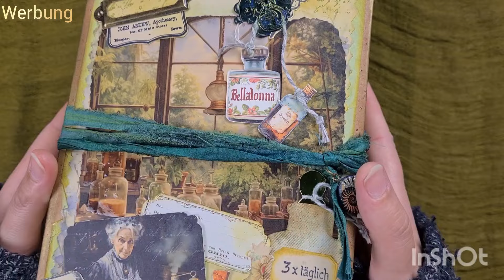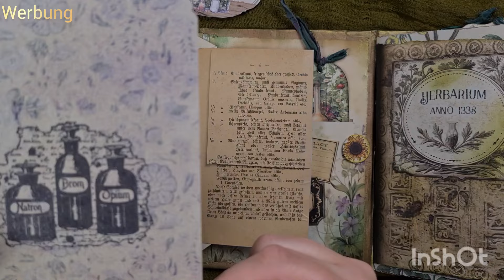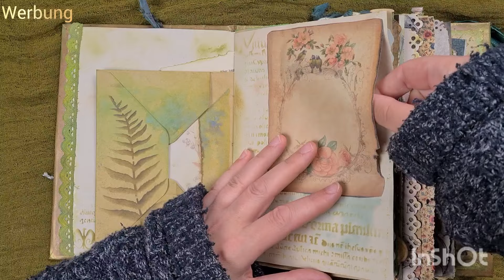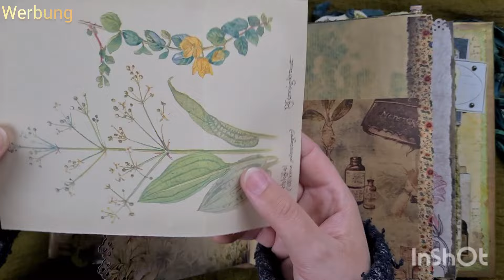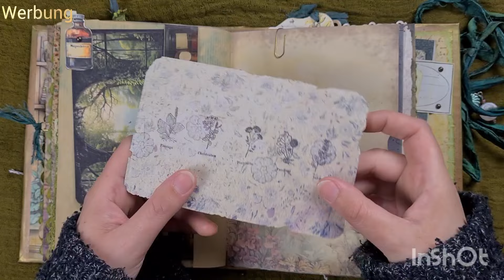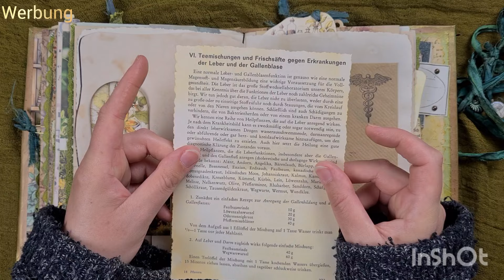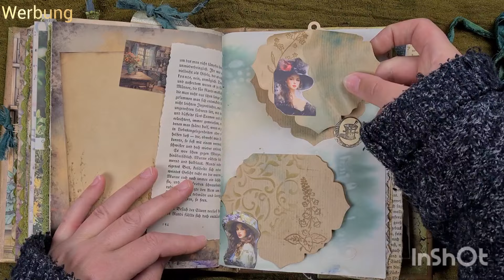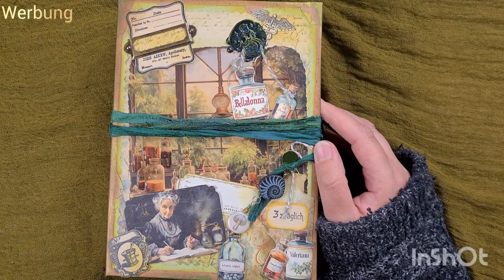Funkelkram Designteam Projekt Die Geheime Waldapotheke ××× Flipthrough ×××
Mein neues Funkelkram Desingteam Projekt ist fertig. Ich darf euch in diesen Flipthrough präsentieren. Die Geheime Waldapotheke ala Elfenhain.
Apotheke trifft auf Natur und jedemenge Apothekerfläschchen. oder Zaubertränke.

Viel Spaß Eure Rita

××× Dieses Unikat hat bereits ein neues Zuhause gefunden×××

Und hier bekommst du einfach alles was du für's Journaln brauchst.

Weitere Inspiration findest du auf den Kanälen des übrigen Funkelkram Designteams:
Tina:
Anna:
Angelina:
Julia:
Bella:
Birgit:
und Edith
Edith. hannesputz